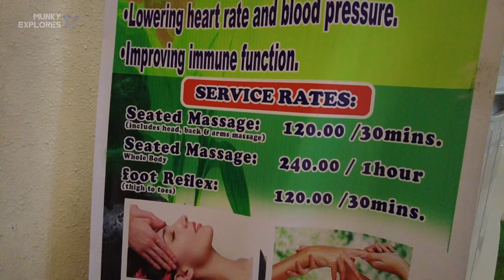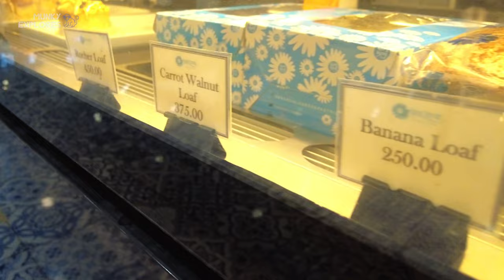🐵[HD CEBU 🇵🇭 ] ROBINSON FUENTE CEBU | Shopping Mall in Cebu City | Virtual Tour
Join me as I explore Robinsons Fuente Cebu, a small but cozy shopping mall in the heart of Cebu City. Learn about its features, offerings, and services that make it a convenient and enjoyable place to shop, eat, and relax.

🗓 Aug 2023
⏰ 6:16 PM
🌡️ 29 C / 84.2 F
☁️ Cloudy

📍 Location:
Gaisano Grand Fiestamall Tabunok Talisay

▪️VLLO
▪️Other Sounds: Youtube Creator Studio